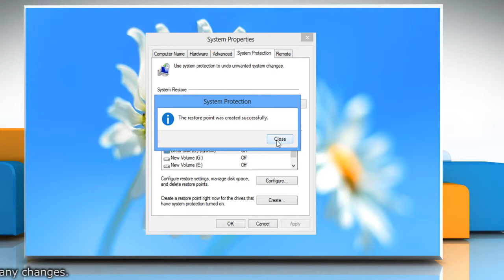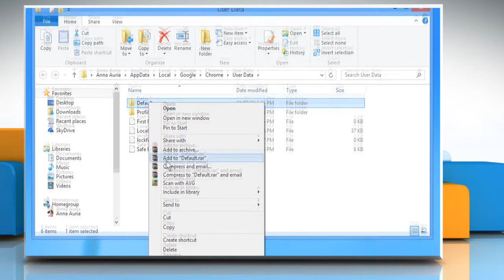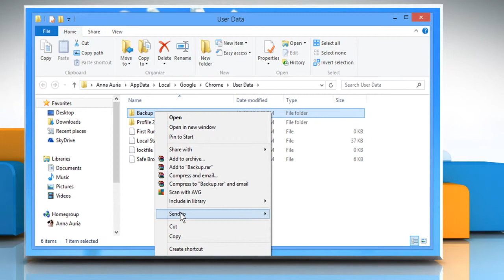Create New Google™ Chrome User Profile to Replace Corrupted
If you want to create a new Google™ Chrome user profile to replace a corrupted one in Windows® 8, watch this video.